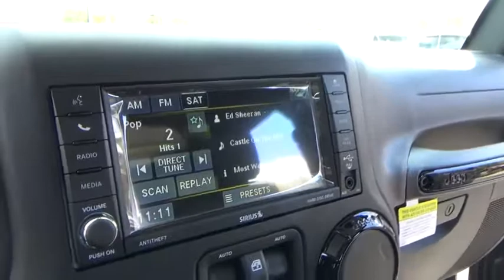2017 Jeep Wrangler for sale near me | Lia CDJR Colonie, Albany, NY 177923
N 2017 Jeep Wrangler for sale near me | Lia CDJR Colonie, Albany, NY.
2017 Jeep Wrangler  - Stock#: 177923 - VIN#: 1C4BJWEG9HL630267